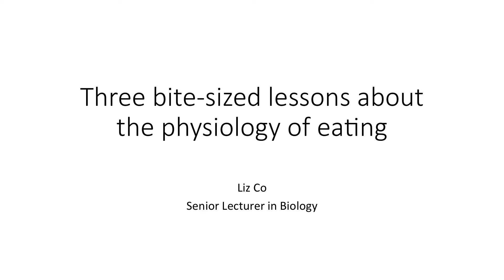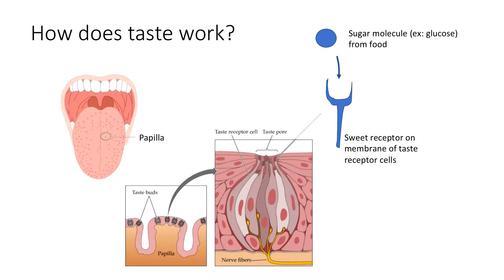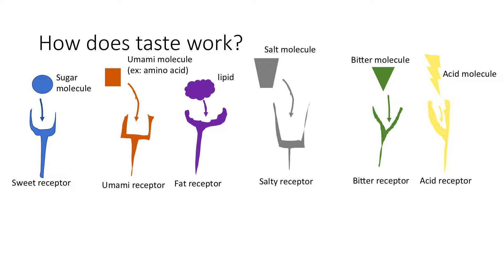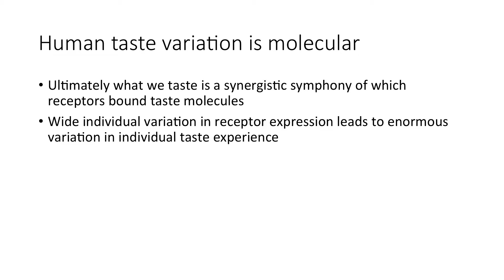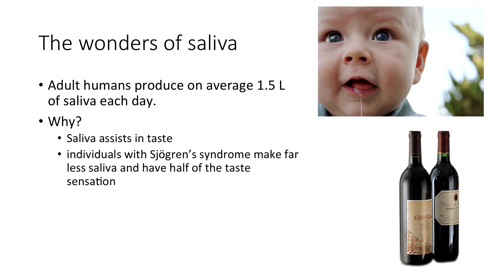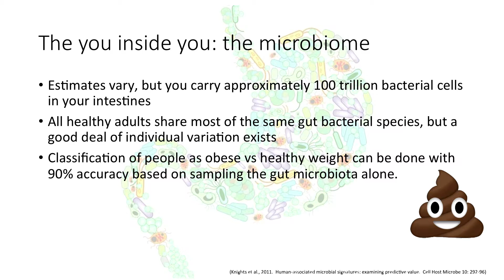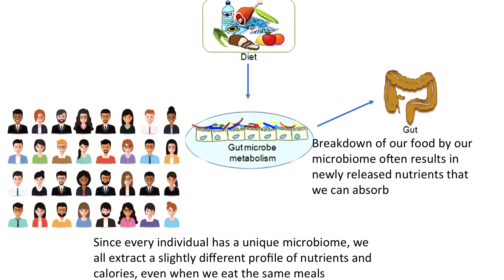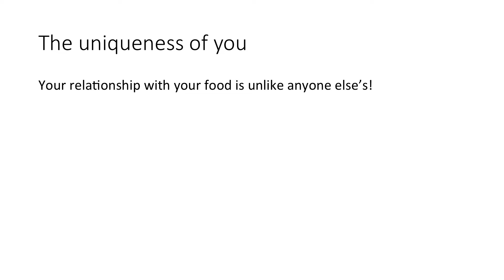Elizabeth Co - Boston University Rhett Talks - September 10, 2018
Elizabeth Co - Senior Lecturer, Biology, College of Arts and Sciences, Boston University

Three bite-sized lessons about the physiology of eating:
Are you truly sensitive to spice, or just a wimp? What is saliva and why do we make so much of it? What role to bacteria play in the obesity epidemic? In this talk, Anatomy and Physiology Senior Lecturer Liz Co will weave together facts about how our amazing human bodies get and enjoy nutrients.